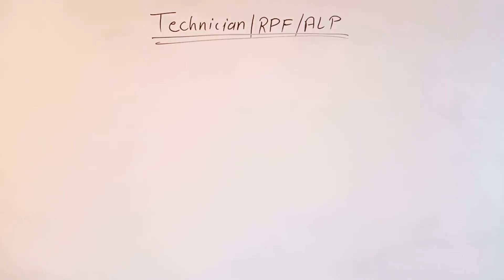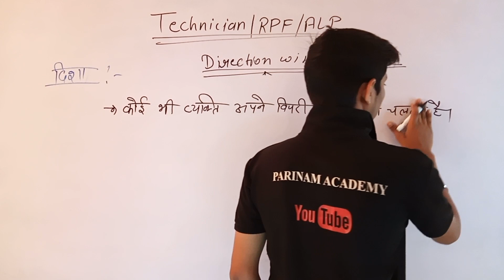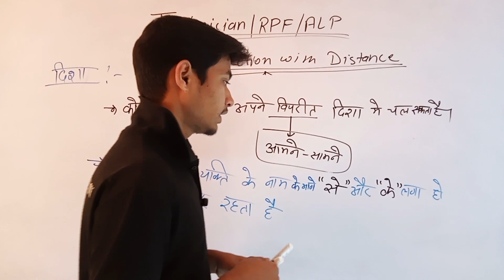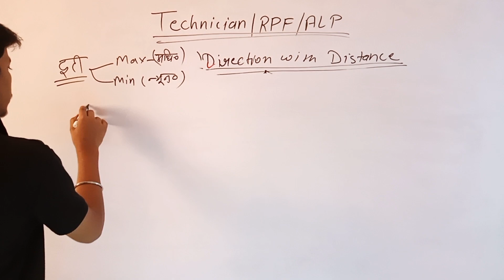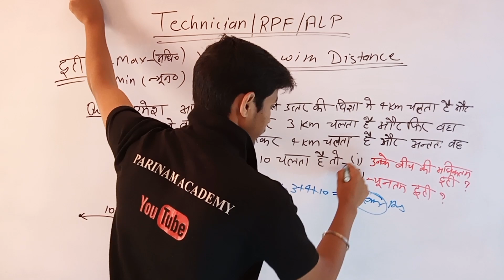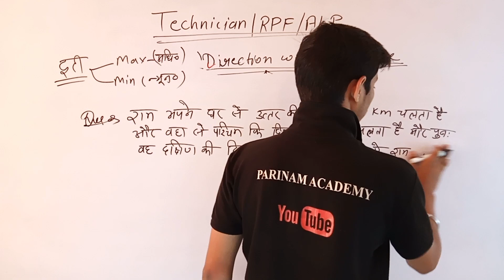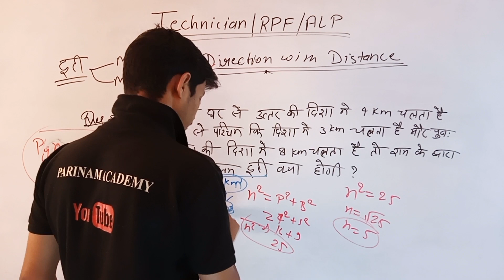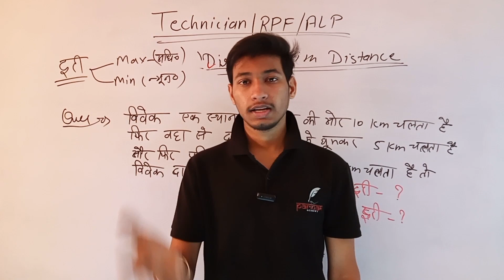Reasoning : DIRECTION -- दिशा ( L- 06 ) | RRB ALP, RPF & TECHNICIAN | SHIVAM SIR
HARSH SIR
GAURAV SIR
ROHAN SIR
ANIL SIR
DEEPAK SIR
YUVRAJ SIR
SUYASH SIR
ANU  MA'AM
PRITEE MA'AM
SHIVAM SIR

✦ Join OUR Telegram CHANNELS👇 :-
☞ PARINAM ACADEMY  -